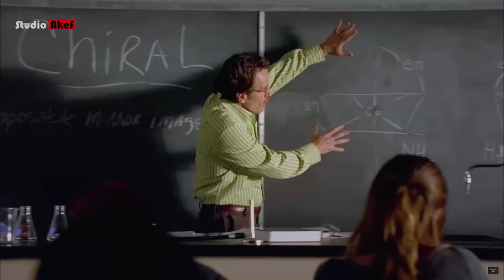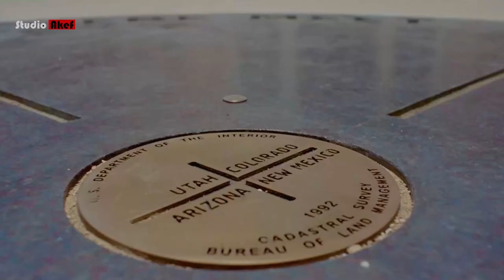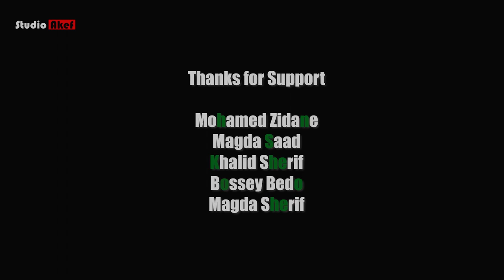الحلقة الخامسة | ازاي الكاميرا حكت لنا القصة| Breaking bad Cinematography| تحليل التصوير السينمائي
التصوير السينمائي هو احد ابطال المسلسل العظيم بريكنج باد
في الفيديو دا بنحلله
المسلسل انتاج 2008
تصوير سينمائي : مايكل سلوفيس
إخراج : فينس جيليجان
ساوند تراك العود :
ستوديو عاكف هي قناة لتحليل جميع أنواع الأعمال الفنية و المناقشة حول الهدف منها و فلسفتها
للإقتراحات ، و الأفكار الجديدة
او اكتب لنا في التعليقات